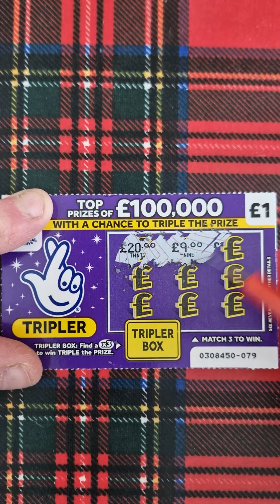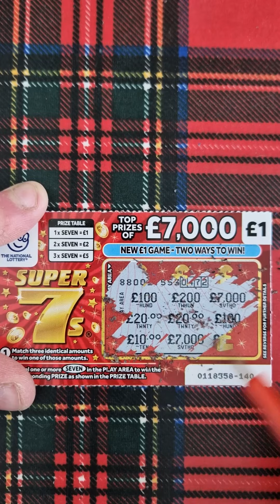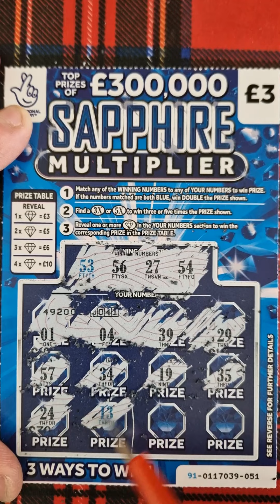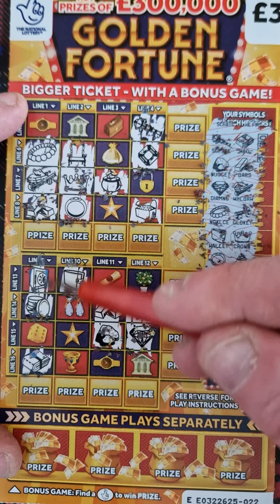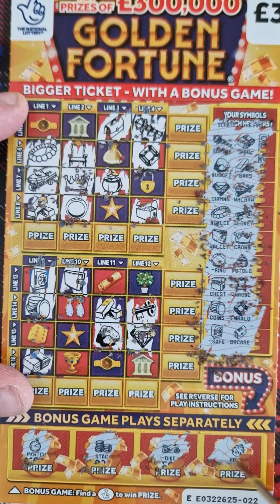£10 FRIDAY SCRATCH CARDS MIX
HI EVERYONE WELCOME TO SILENT SCRATCH CARDS
IN TODAY'S VIDEO I HAVE A £10 MIX OF CARDS TO END THE WEEK
NEW VIDEOS ARE ADDED ON MONDAY,WEDNESDAY,FRIDAY